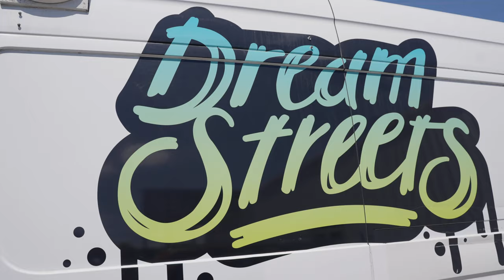MONCELL ALLEN PRODUCTIONS